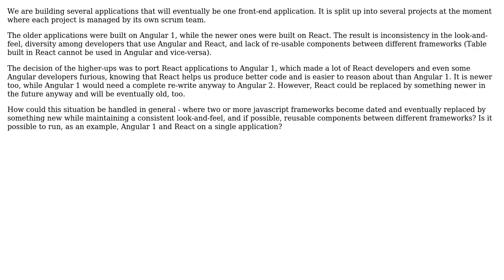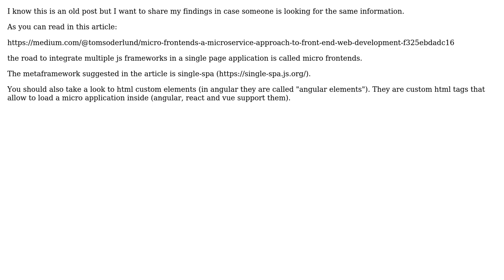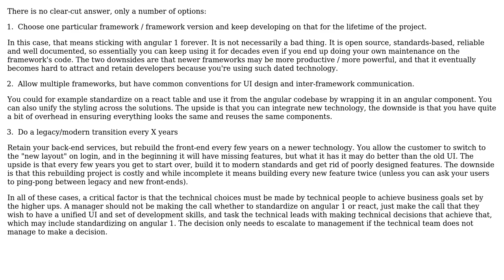Software Engineering: Supporting multiple javascript frameworks in eventual single application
With thanks & praise to God, and with thanks to the many people who have made this project possible! | Content (except music & images) licensed under CC BY-SA | Music | Images & others | With thanks to user Joeri Sebrechts user Ena user Christophe user ailveen and the Stack Exchange Network Trademarks are property of their respective owners. You are responsible for your own actions.